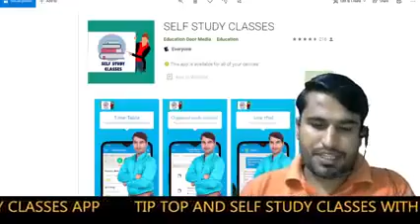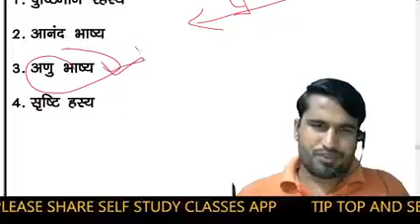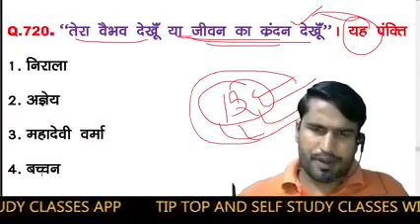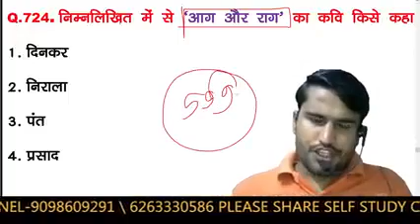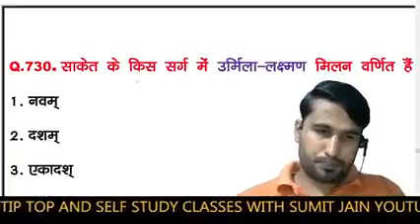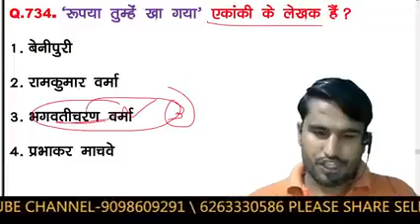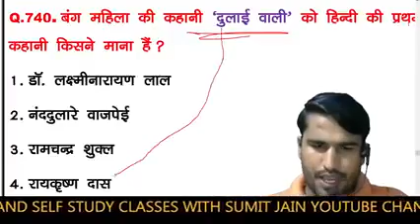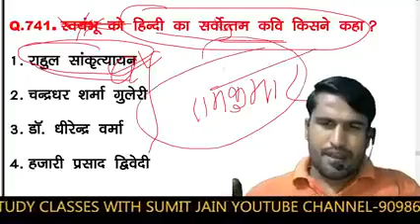HINDI_LIVE_TEST-हिंदी_साहित्य HINDI_SAHITYA hindisahityakaitihas /1stgrade-2ndgrade